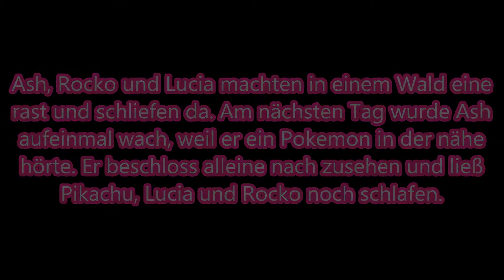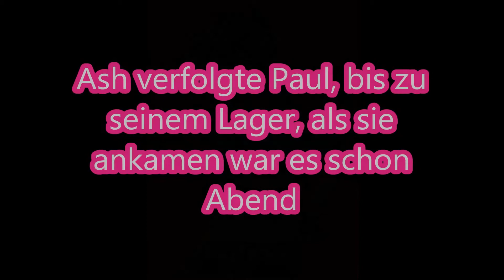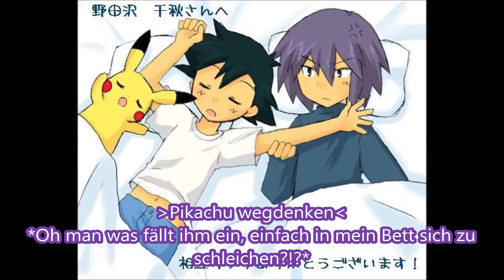Das Gewinnerpairing ist...